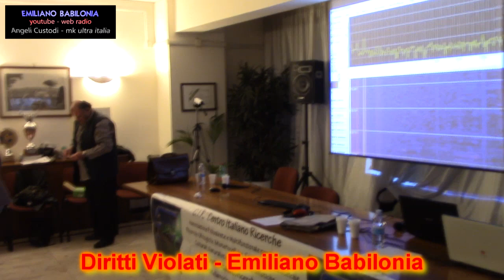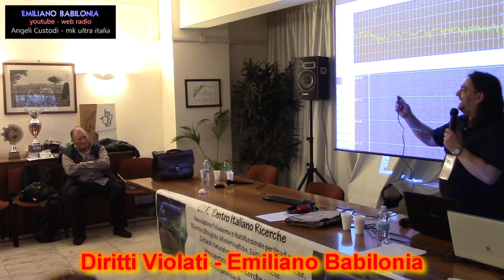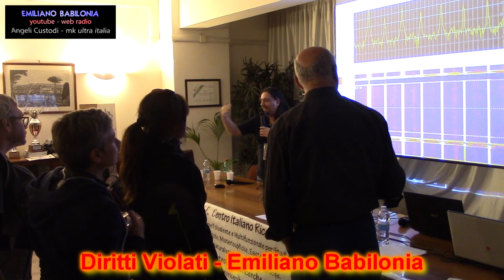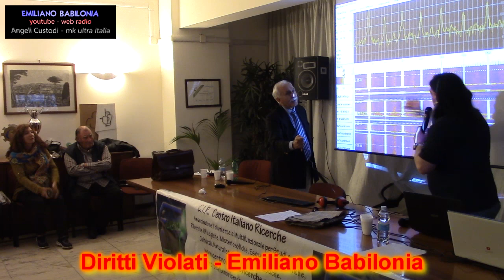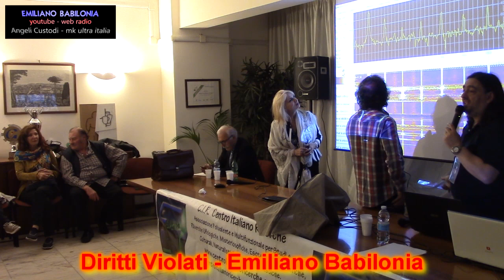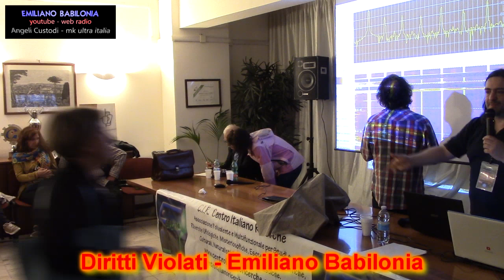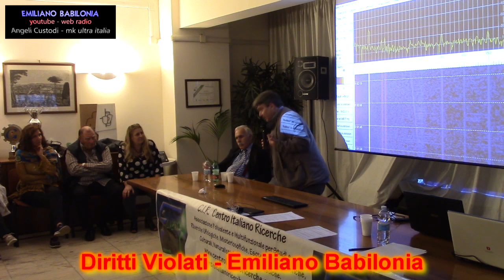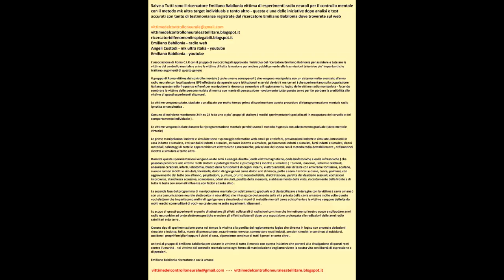Diritti violati - Emiliano Babilonia - Dr. Paolo Cioni - Gen. Antonio Pappalardo - terza parte 3/3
Conferenza Nazionale sabato 5 Maggio 2018 – Roma
Emiliano Babilonia presenta Diritti Violati
Conferenza contro ogni forma di controllo e spionaggio tecnologico, esperimenti segreti,
tecnologie clandestine, armi ad energia diretta, microchip, manipolazione del clima,
scie chimiche, farmaci illegali, abusi fisici e psicologici, controllo mentale, gang stalking
Parleremo anche del gruppo di assistenza con supporto tecnico e legale del ricercatore Emiliano Babilonia
in collaborazione con l'associazione Centro Italiano Ricerche

Tag.

Geometria sacra - Fisica quantistica - Sciamanesimo – Microchip Rfid italia - Terence McKenna italiano – Numeri fibonacci – saturnalia – Progetto Pricipia cybernetica – nanotecnologia geoingegneria clandestina - animoidi - sincronici - telepati - psionici